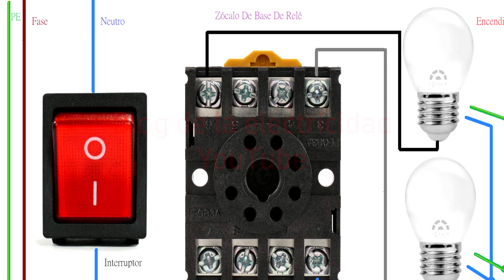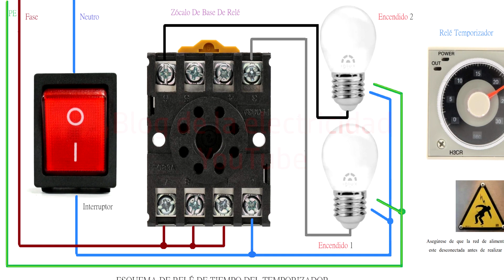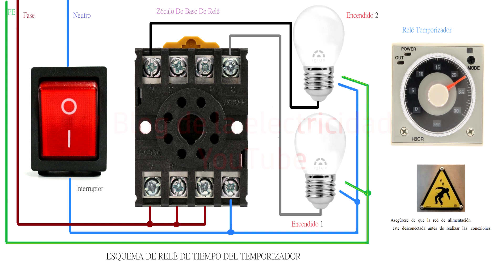Esquema de relé de tiempo del temporizador